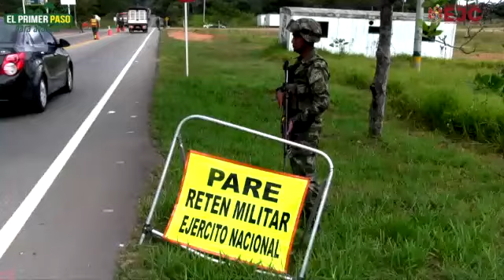Yopal es el destino en Semana Santa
El Ejército Nacional y la administración municipal de Yopal, invitan a los colombianos a visitar Casanare y su capital durante esta Semana Santa, a disfrutar de sus paisajes, su fauna, flora, tradiciones y calor humano de su gente.